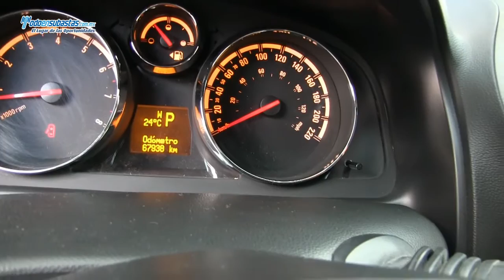CHEVROLET Captiva Sport LT V6 Paquete D A/A B/A CD Piel Q/C / 2010